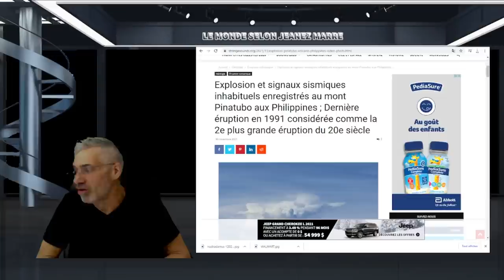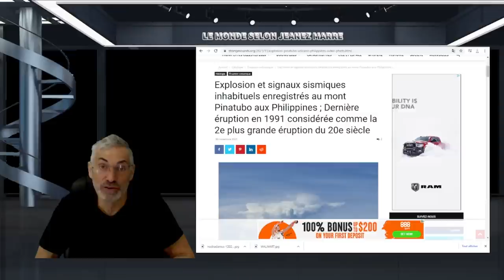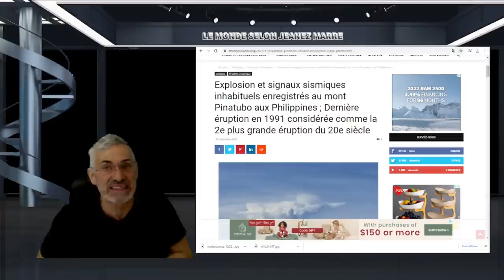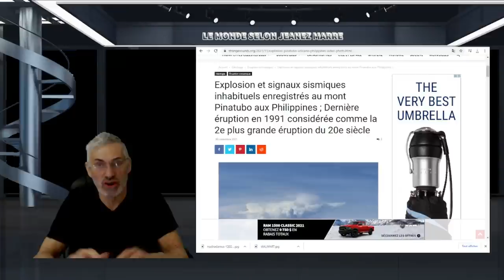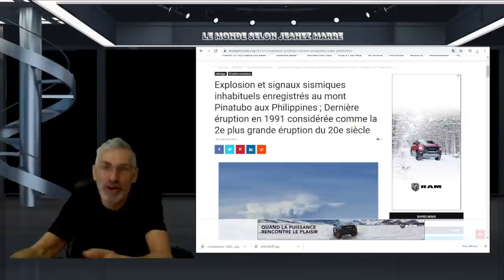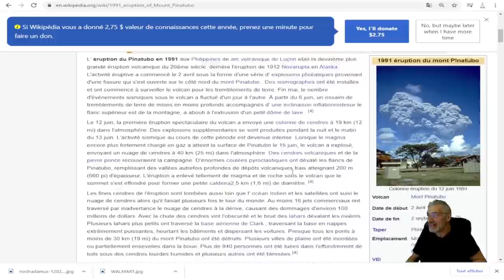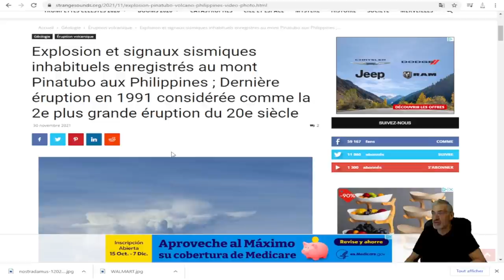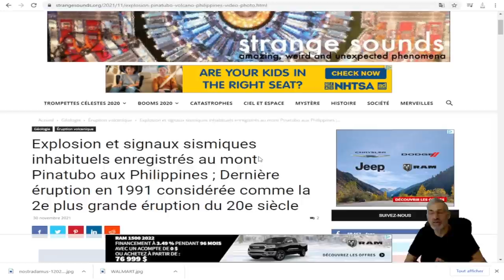Explosion et signaux sismiques inhabituels enregistrés au mont Pinatubo ;HIVER VOLCANIQUE À VENIR ?